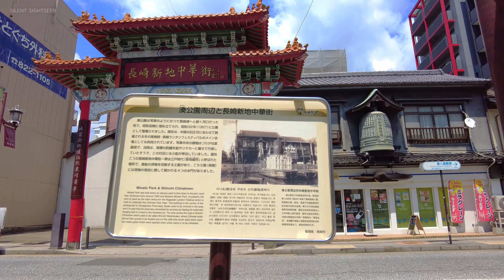Nagasaki City Japan Summer Walking Tour 2023 [4K]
Join me on a virtual walking tour of Nagasaki City in Kyushu, Japan. In this video I will walk from Nagasaki Shinchi Chinatown to Dejima Omotemon Footbridge.

0:00 - Highlight
0:25 - Nagasaki Shinchi Chinatown
7:27 - Hamanomachi
9:19 - Edo-Machi
12:10 - Dejima